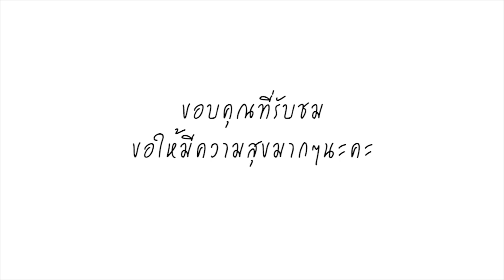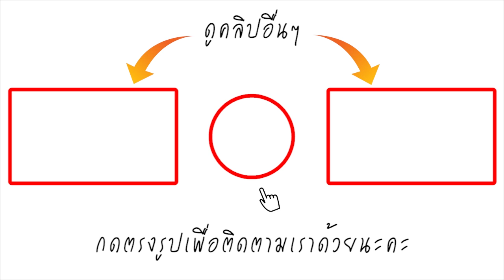ดูชัดๆ! น้องแตงโม ลูกสาวคนที่ 3 ของ แจ๊ส ชวนชื่น สวยน่ารักมาก อนาคตนางเอกแน่นอน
เรียกได้ว่าเป็นอีกหนึ่งเรื่องที่สร้างความฮือฮามากในโลกโซเชียลหลังตลกชื่อดัง แจ๊ส ชวนชื่น ออกมาประกาศกลางไอจีว่า แท้จริงแล้วเจ้าตัวนั้นมีลูกถึงสี่คน โดยได้โพสต์ภาพครอบครัวลงอินสตาแกรมพร้อมระบุข้อความว่า ตอนนี้สิ่งที่ผมเป็น ทุกคนรู้หมดแล้ว แต่อีกสิ่งนึงที่ผมยังไม่ได้บอกพวกคุณคือ ผมมีลูกทั้งหมด 4 คน และเด็กเด็กทุกคนนี้ เป็นลูกของผมกับแจง ไม่ต้องถามแล้วนะครับ ว่าใครมาจากไหน ผมว่าทุกคนเข้าใจ และผมจะไม่อธิบายใดใดทั้งสิ้น ขอให้ทุกคนรู้ไว้ว่า เด็กทุกคนนี้ คือลูก ของผมกับแจง ถ้าเจอพวกเข้า ขอร้อง อย่าถามอะไรเข้านะครับ แค่อยาก ให้ทุกคน รู้ไว้ในฐานะ ลูกของผมกับแจง คนโต ใส่แว่น ชื่อ เจแปน @japanbefunny ผู้หญิงใส่แว่น ชื่อ ต้นหลิว @thetayii คนต่อมาชื่อ แตงโม @punnada_promyos คนเล็กก็ตามนี้ครับแตงไทย เขาอยู่กันมานานมากตั้งแต่ทุกคนเด็กเด็ก. ผมอึดอัดมาก ที่ลูกลูกทุกคนต้องอยู่กันแบบนี้. ใครจะว่าผมโกหกก็ไม่เป็นไรนะครับ. และที่ออกมาพูดแบบนี้ ก็ไม่ใช่ว่ากลัว เพราะผมรอเวลาที่ผมจะบอก. ผมไม่ได้ปิดบัง แค่ไม่รู้จะพูดยังไง อย่าโกรธผมนะครับ เป็นสิ่งเดียวที่ผมรู้สึกอึดอัดในใจมาตลอด. ต่อไปนี้ทุกคนจำไว้นะครับ ผมมีลูกทั้งหมด4 คน และถ้าทุกคนรักพวกเรา อย่าไปรื้อประวัติน้องทุกคนนะครับผมขอร้อง. ถ้าทุกคนรักพวกเรา ขอพูดแค่นี้นะครับ ผมสบายใจแล้ว นักข่าวสื่อใดใด ผมไม่ขอพูดไรแล้วนะครับ แล้วไม่ต้องไปคุ้ยหรือถามเวลาเจอน้องแล้วนะครับ ขอบคุณที่รักเรา และเราก็รักพวกคุณที่รักเรา ต่อจากนี้ไปคุณจะได้เห็นพวกเรา จากที่คุณไม่เคยเห็นมาก่อน. ดีใจที่ได้ปลดล็อก.

ขอขอบคุณข้อมูลดีๆจาก : siamdrama.com